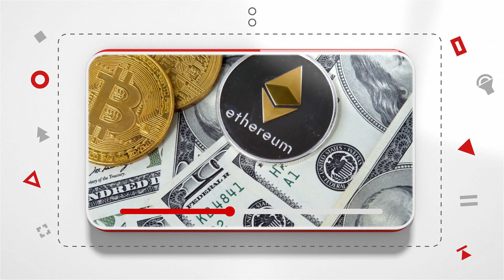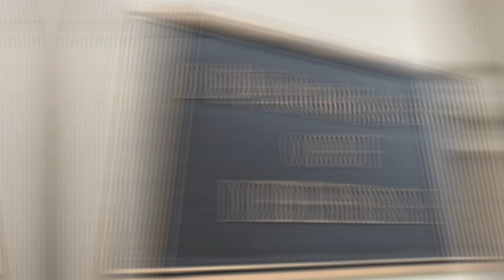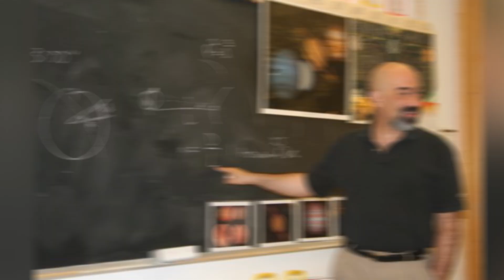NASA points out that there is NO extraterrestial UFO, or is there?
It is obvious that we are in times of extraordinary concern for the world. Thus it is necessary if it is what we want to deeply reflect on them at this present moment in which we live. The quest for alien intelligence has been ongoing for almost 70 years by astronomers screening for radio or optical signals. The vast majority of scientists believe that at least some of the Milky Way galaxy's 300 million potentially livable planets are home to live. As for the possibility of intelligent and technologically advanced life forms, astronomers believe that there is a reasonable likelihood. So NASA decided to put up an independent team to find out how much information regarding "unidentified aerial phenomena" was accessible to the public. They still don't believe it's a spaceship from another planet. If extraterrestrial UFOs exist or not, we'll cover a variety of fascinating things about them in today's video. Without further delay, let’s get started.
A top official at the space agency said on Thursday that NASA would participate in the search for unidentified flying objects (UFOs), organizing a team that will investigate "observations of activities that cannot be classified as aircraft or known natural phenomena."